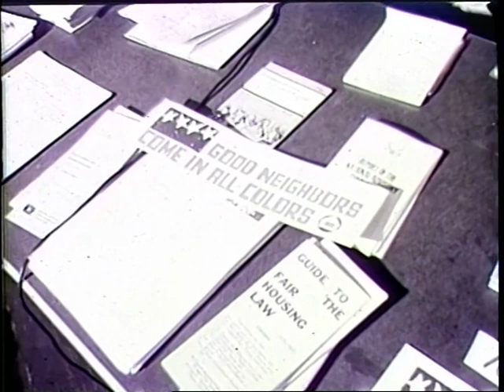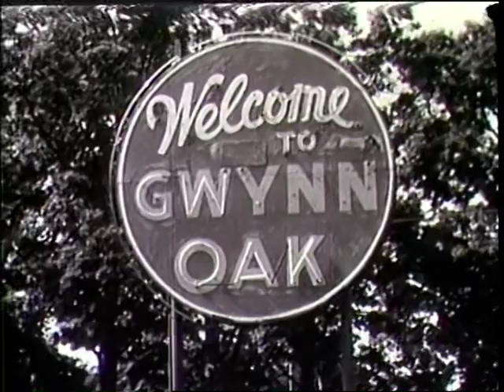Old News Film, Reel 1 (1970)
1. Frank Sinatra outside supporting Hubert Humphrey for president 2. Marvin Mandel talks about tax
3. Unknown men and women in office
4. Friendship airport tower tour Brewster
5. Demonstration Post Office/Battle Monument
6. Milton S. Eisenhower (Hopkins) talks about civil disobedience
7. Demonstration
8. Tommy D’Alesandro
9. Milton S. Eisenhower
10. Unknown man on trash collection problems
11. Unknown woman on trash collection problems
12. Unknown man on trash collection problems
13. Unknown man (additional #10) on trash collection problems
14. Unknown woman (additional #11) on trash collections problems
15. Hyman Pressman Poem and Pomerleau
16. Schaefer President City Council Problems
17. Demonstration against Goldseker
18. Unknown man on marketing neighborhoods to races
19. Schaefer President City Council Problems
20. Law School Students for a Democratic Society (SDS)
21. Unknown man talks about riot[?]/SDS work
22. Unknown man talks about horse stable
23. Gwynn Oak Park (Luber)[?] Closing
24. Dan Brewster
25. Tommy D’Alesandro, ? Camp Concern[?], Sec. of Navy, Bainbridge
26. Tommy D’Alesandro about police budget
27. Marvin Mandel (color film) announces that he seeks governorship of MD
28. Courtroom scene; protest[?]
29. Baltimore County Exec. Dale Anderson (Kay Montgomery)
30. Demonstration
31. Demonstration w/ sound anti-war
32. Christopher Gall[?] H. Rap Brown Trail with Ellicott City shots
33. Marvin Mandel about explosion (Buzo)[?]
34. Lady Turner about H. Rap Brown trial
35. Christopher Gall on H. Rap Brown trial events and William Kuntsler
36. Christopher Gall on H. Rap Brown hearing updates
37. William Kuntsler
38. Bill Burch (Rap)
39. William Kuntsler (rap)
40. Demonstration anti-war kid argues with older man
41. More demonstration
42. Tommy D’Alesandro about demonstration
43. US Attorney Stephen Sachs discusses former Maryland Senator Daniel Brewster
44. Man discussing Congressional Immunity of Provisions (most likely having to deal with Daniel Brewster scandal)